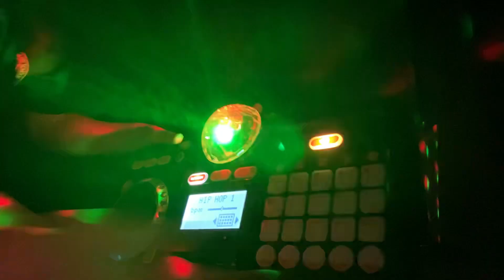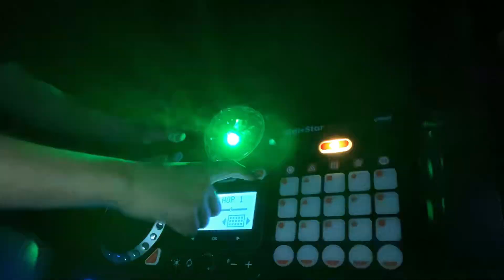9 May 2023